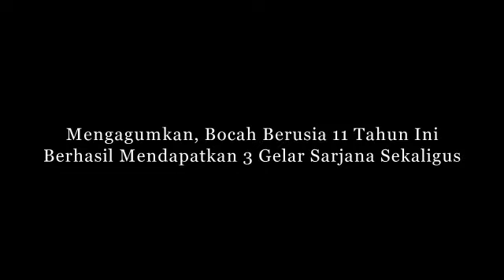Mengagumkan, Bocah Berusia 11 Tahun Ini Berhasil Mendapatkan 3 Gelar Sarjana Sekaligus, Ternyata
kisah sedih
Kisah mengharukan
Kisah Kehidupan
Kisah menyayat hati
cerita nyata
kisah mengharukan
kisah inspirasi
kisah yang sangat sedih